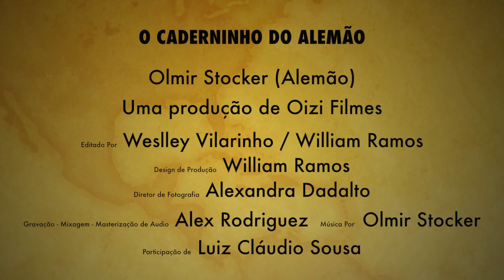"Aboio" - Olmir Stocker (Alemão) - Bossa Nova Guitar Improvisation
Olmir Stocker (Alemão) is well known by his creativity and guitar improvisation in his songs. In this video we could play together his splendid song "Aboio". The harmony and melodies of that beautiful Bossa Nova music are incredible.

Composer of over 1500 songs, one of his songs is O Caderninho, from 1960, first performed by Erasmo Carlos, but reaching more than thirty-six different interpretations by other renowned singers. He accompanied several artists (over ninety), among them, Hermeto Pascoal, Elis Regina, Roberto Carlos, Gregório Barrios, Angela Maria, Nelson Ned, Simone, Lanny Gordin, Jonas Sant'Anna, and others. Olmir Stocker has played in over twenty different countries, on five continents, in about 160 performances.

LUIZ CLAUDIO SOUSA
Live Events, Recording, Music Production and Online Guitar Classes.

Recorded by: Alexandra Dadalto / William Ramos
Editing by: Weslley Vilarinho / William Ramos
Audio Production by: Alex Rodriguez